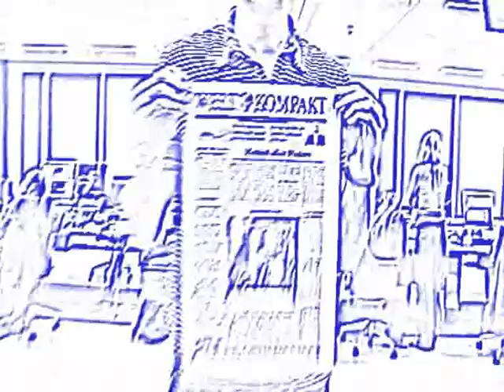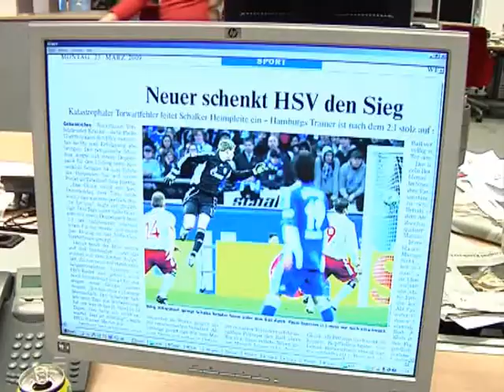Musik liegt in der Luft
Wie klingt unser Blatt? Die Welt Kompakt Redaktion übersetzt ihre Zeitung in Songs.